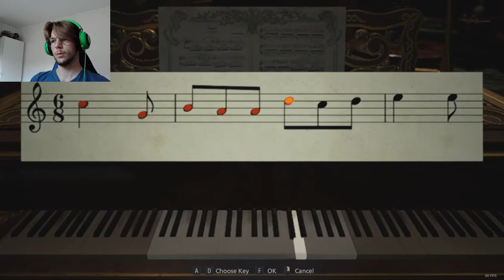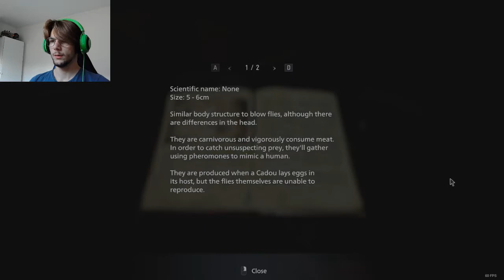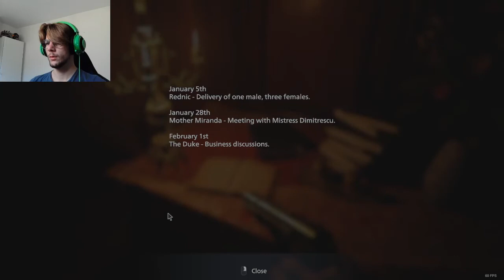SHE IS EVERYWHERE || Resident Evil" Village #8